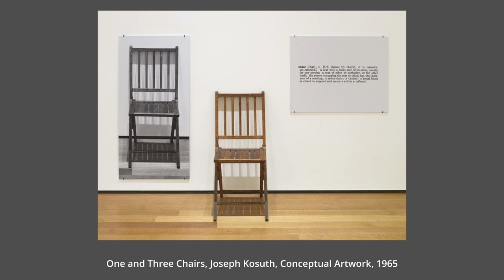AI is KILLING Art, and Artists are LOVING it anyways - Midjourney AI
Is Midjourney AI killing Art? Does AI end Art Careers? Or is AI the Tool Artists have actually been waiting for?